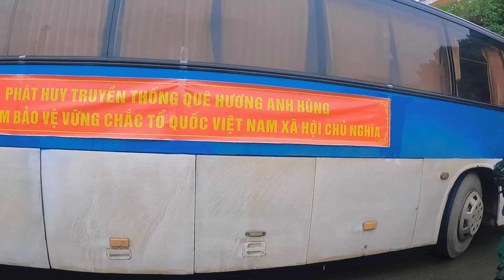Ngày Lên Đường Nhập Ngũ em trai - Tp.Bắc Giang 2024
Mình Yêu Quý Các Bạn Rất Nhiều🥰
Link nhạc gốc:
Thẻ tag
🔰 Mọi đóng góp về ý tưởng vui lòng gửi về fb hoặc bình luận dưới video này
© Bản quyền Video thuộc về Tuệ Vlog